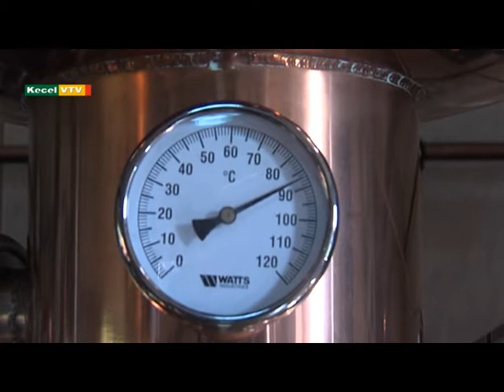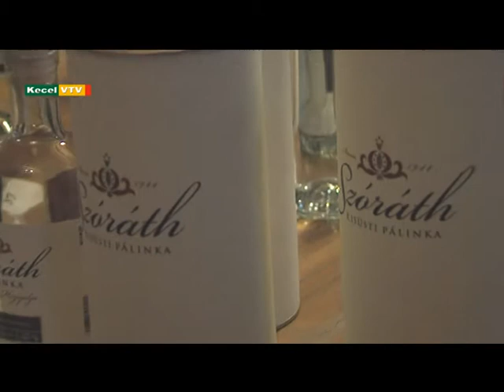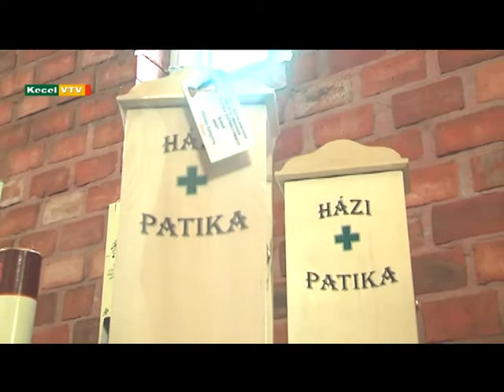T.G. pálinka szépségverseny